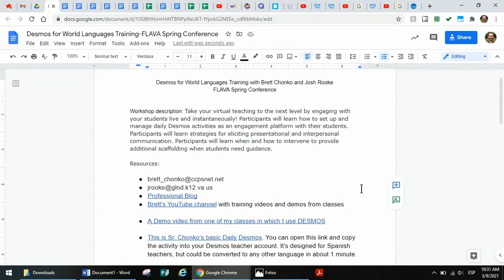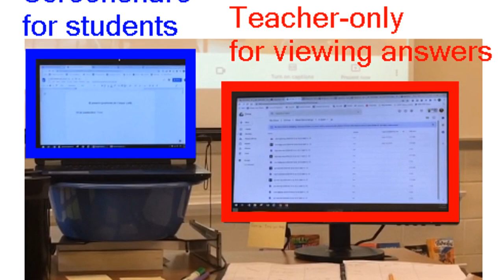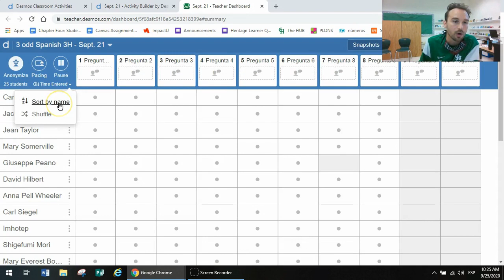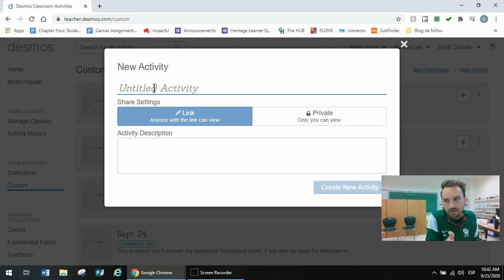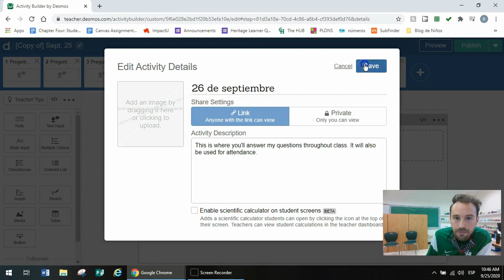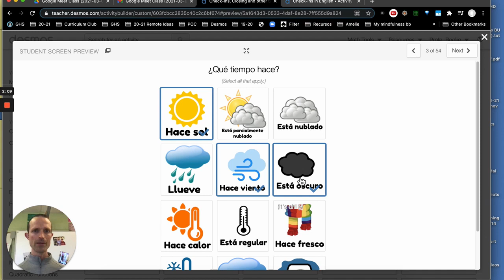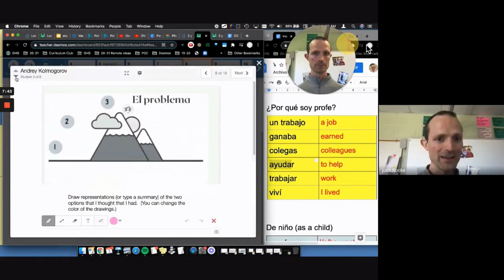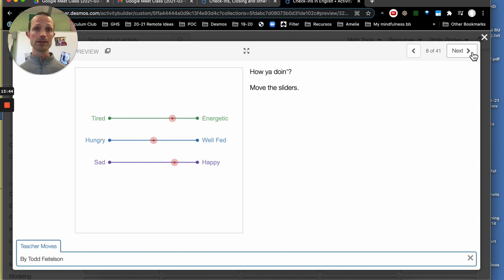Desmos-The best teaching tool I've ever used